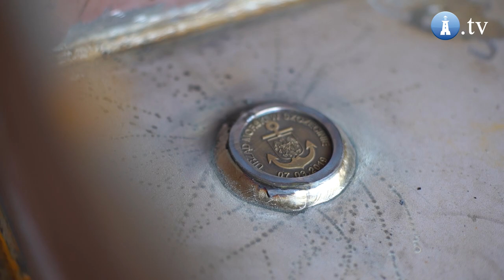Zobacz położenie stępki pod budowę drugiego statku dla urzędów morskich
Budowa wielozadaniowych statków dla urzędów morskich w Szczecinie i w Gdyni w toku. W czwartek w stoczni Remontowa Shipbuilding położono stępkę pod budowę drugiej jednostki z serii – B 618/2. Oba statki mają zostać przekazane w połowie 2020 r.